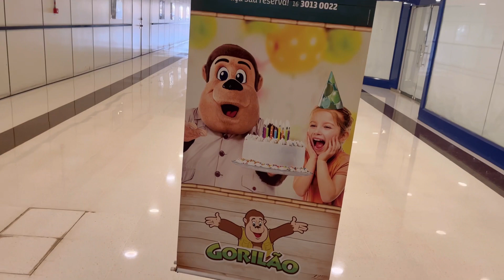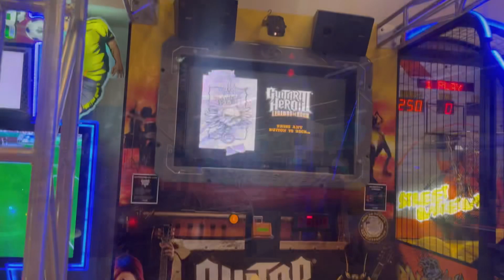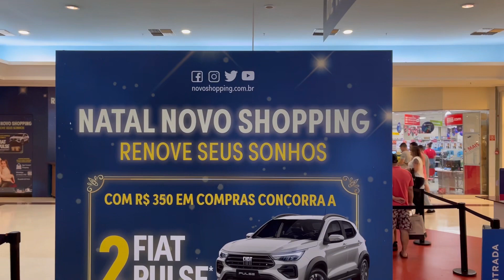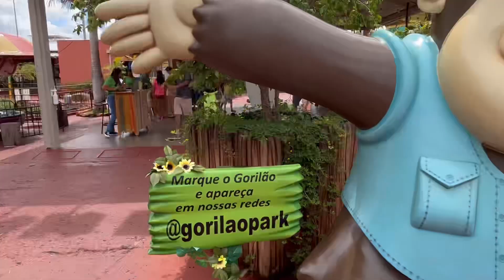Tour Pela decoração de Natal do Novo Shopping + tour pelo ParK do Gorilão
Fiz um tour para mostrar a decoração de Natal do Novo Shopping é um tour pelo park do Gorilão